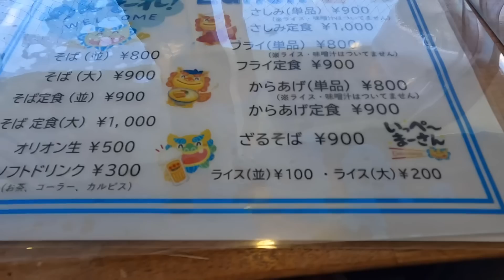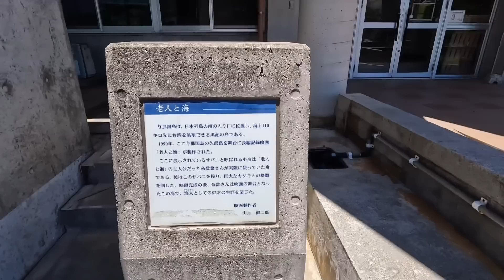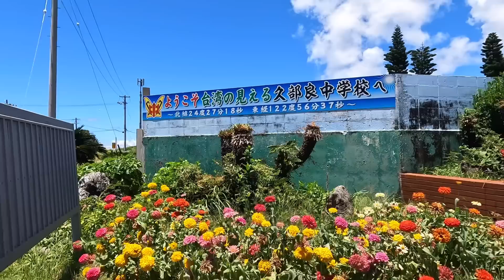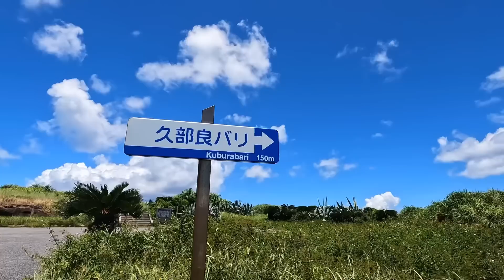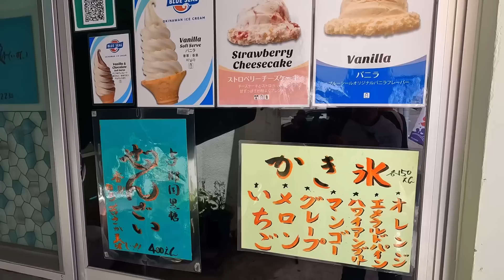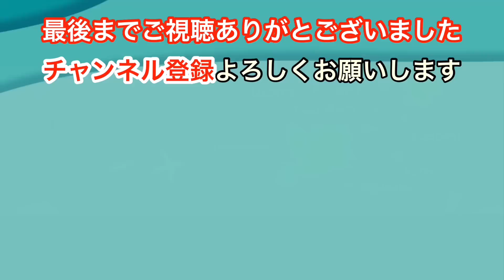日本最西端/与那国島 ひさびさに久部良集落を散策しました😄【与那国島観光】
日本最西端/与那国島の久部良集落を散策しました😄ブラnozomiで〜す♫

「久部良集落 漁協食堂」
営業時間：11時30分～13時30分
定休日：水曜日、日曜日

「居酒屋いすん」
営業時間：18時〜23時(夜の部)
定休日：水曜日

▼目次▼
00:00  久部良集落からオープニング
00:59  漁協食堂
02:27  久部良集落散策中①
05:16  久部良小中学校
06:17  久部良バリ.フリシ
08:48  気象観測レーダーと製塩工場跡地
10:36  久部良集落散策中②
12:35  久部良ミット〜居酒屋いすん
14:09  久部良港「フェリーよなくに」入港
19:20  エンディング

▽こちらの動画のご覧下さいませ▽
日本最西端/与那国島 Dr.コトー診療所のある比川集落を散策しました😄【与那国島観光】